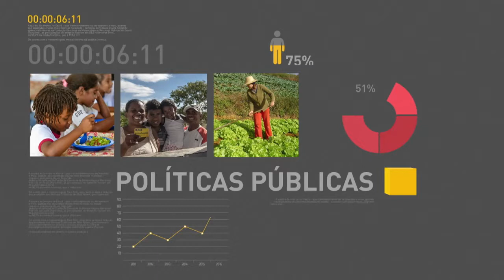BOLETIM REPÓRTER NBR 9h - 20 de março de 2018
REPÓRTER NBR 9h - 20.03.18: confira a agenda de hoje (20) do presidente Michel Temer.  E mais: abertura do Fórum Mundial da Água contou com a participação de diversas autoridades estrangeiras.